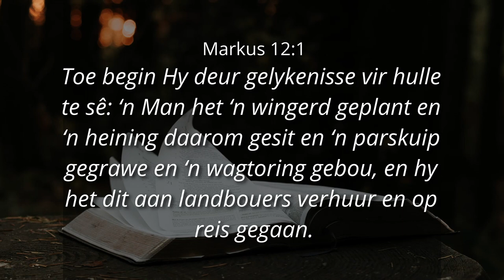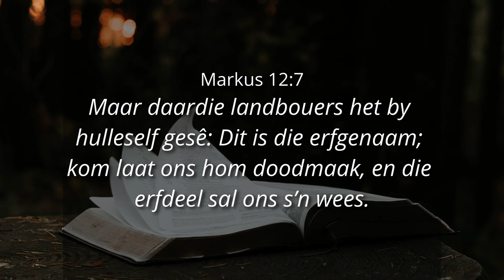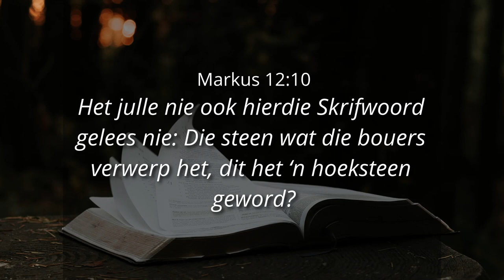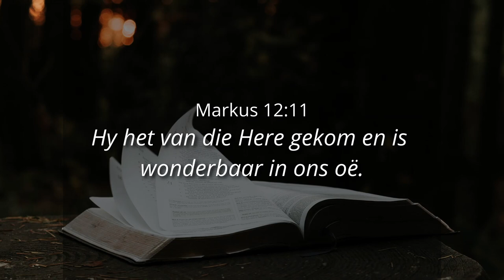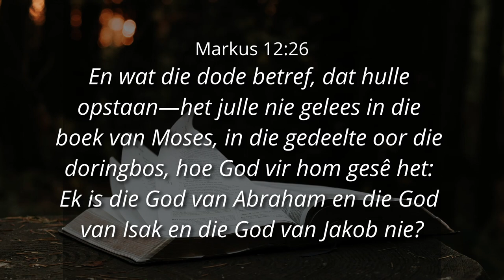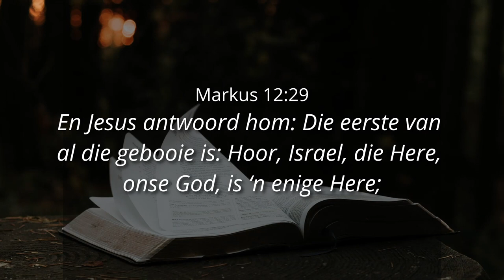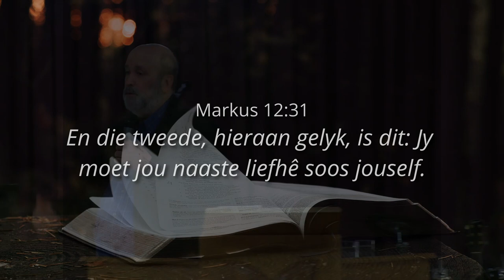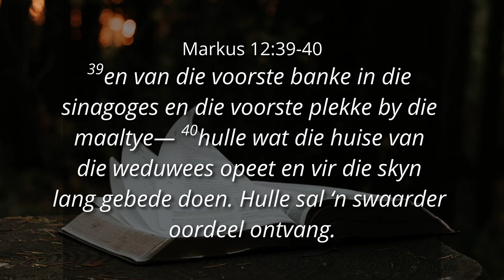CHRISTEN: SIEN DIT PRAKTIES ANDERS - Ps. Cornelis van Heyningen